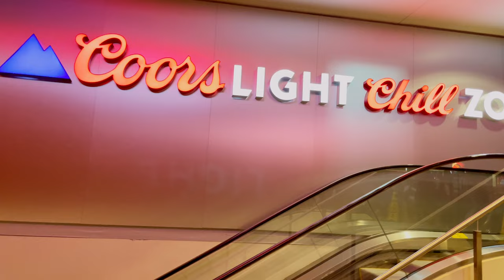SLIPKNOT com ELOY CASAGRANDE Ao Vivo em Toronto - NOVO SHOW DE 25 ANOS.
Como foi o NOVO SHOW da banda Slipknot em Toronto 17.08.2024

Produtos do SLIPKNOT:
Livro - Sete pecados capitais (Corey Taylor)
Vinyl - Slipknot (Slipknot)
CD - Slipknot (Slipknot)
+ Produtos do SLIPKNOT

Capitulos:
00:00 Intro
01:23 Orbit Culture
02:40 Knocked Loose
04:59 SLIPKNOT
25:25 Final

Links  ESPECIAIS:
Produtos do Ozzy e Black Sabbath
GOPRO HERO
CAMERAS SONY
Sony Lens